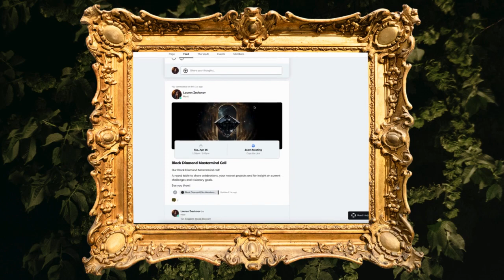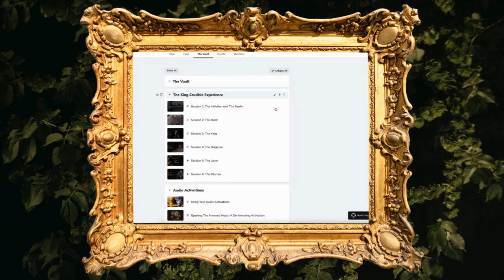Black Diamond Sneak Peek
Learn more about the Black Diamond Process and book your complimentary Golden Thread Session below!